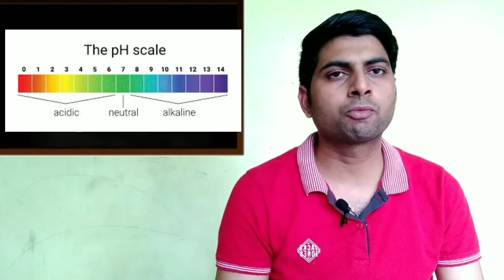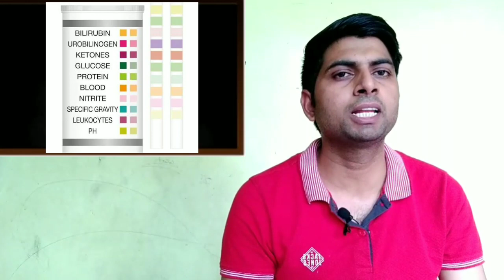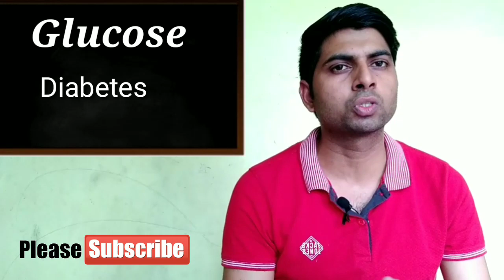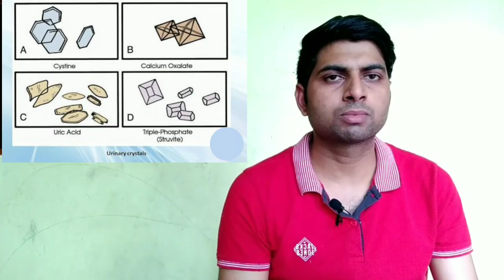Urine routine or r/e test in Hindi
1-What can be detected in a urine test?
2-What does a urine test tell you?
3-What is tested with a urine sample?
4-What is a R&M urine test?
5-What is a positive urine test?

दोस्तो ये विडियो बहुत ही महत्वपूर्ण आप लोगो के लिये क्योंकि इस वीडियो मे मैने पेशाब के टेस्ट के सभी पैरामीटर को एक-एक करके बिस्तार मे समझाने कि कोशिश कि हैI